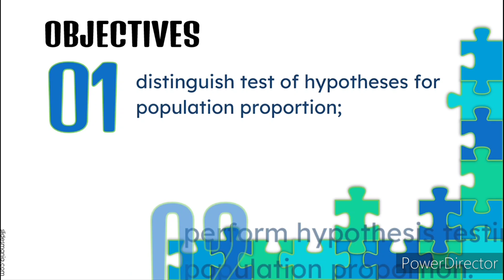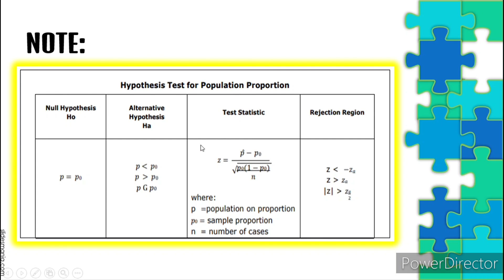HYPOTHESIS TESTING FOR POPULATION PROPORTION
COR 006
MODULE 24